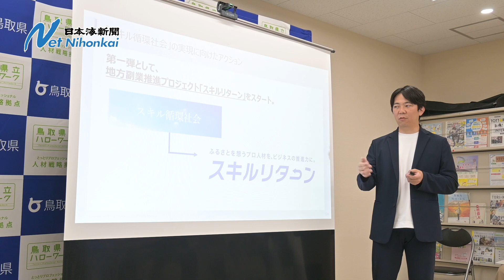副業人材活用を促進へ 「スキルリターン」鳥取県から始動 日本海新聞